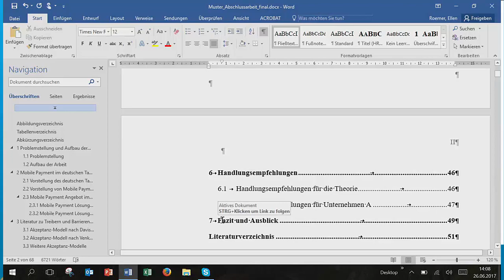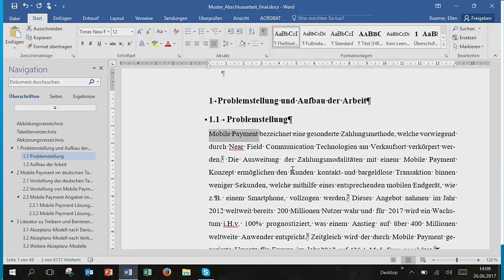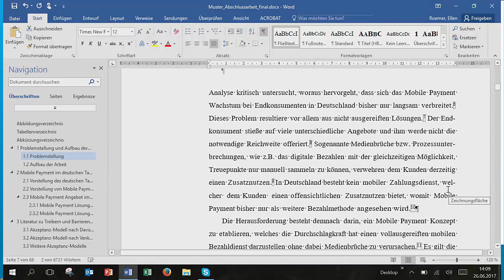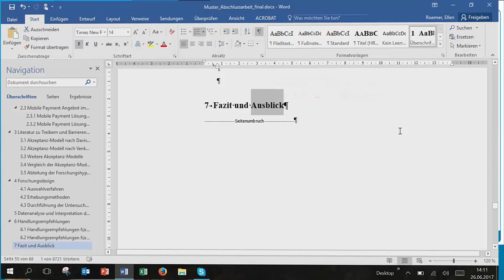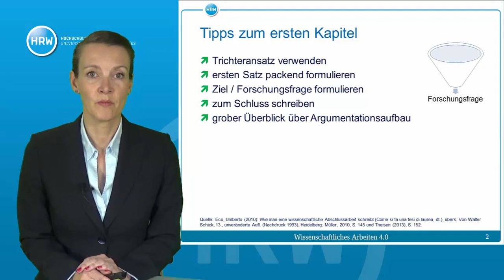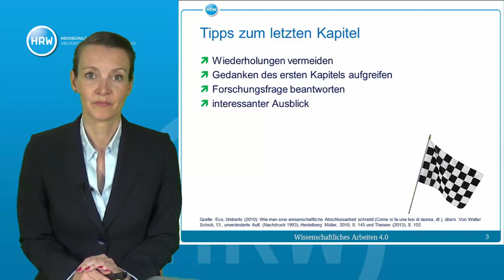Wissenschaftliches Arbeiten 4.0 #2.2 | Aufbau einer Hausarbeit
Dieses Video gibt Empfehlungen für die Struktur und den Aufbau einer wissenschaftlichen Arbeit.